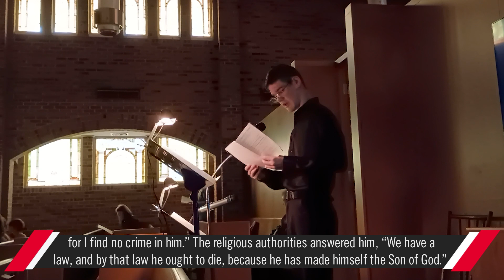2024 Good Friday - Service of Tenebrae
Good Friday - a Service of Tenebrae